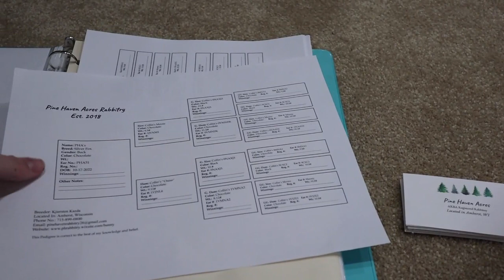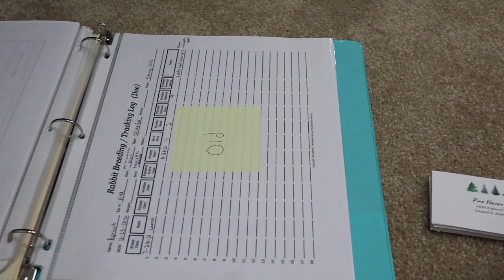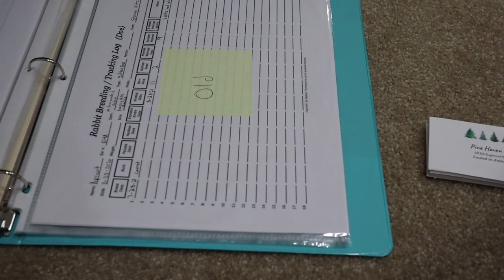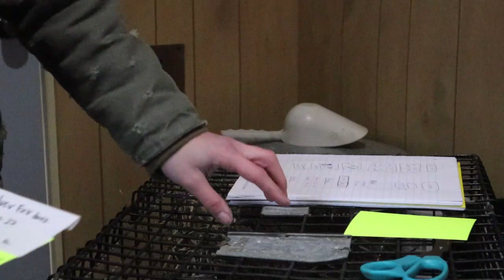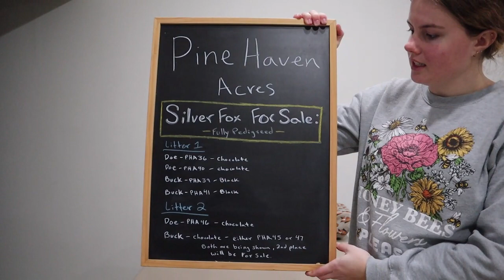Get Ready For A Rabbit Show With Me!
Join me as I prepare for a rabbit show!